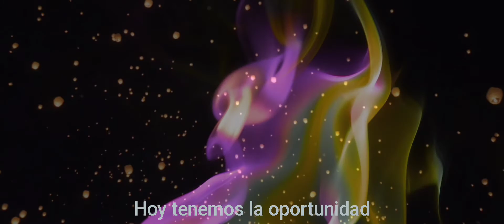Montaña - La oportunidad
La oportunidad es el tercer tema del nuevo disco de Raul Montañez Mariluz o Montaña , titulado Otra Historia
2020-21